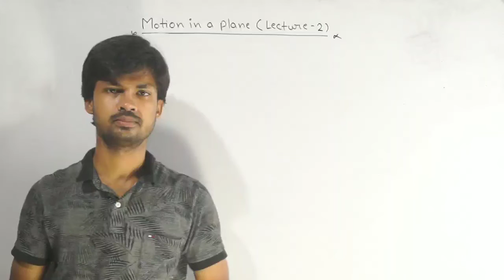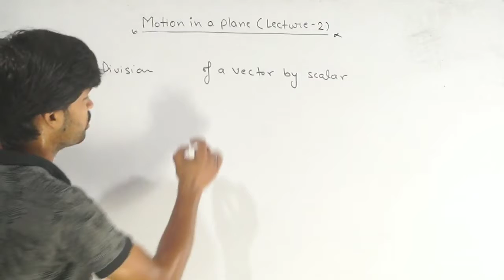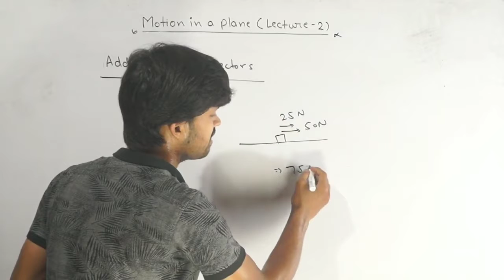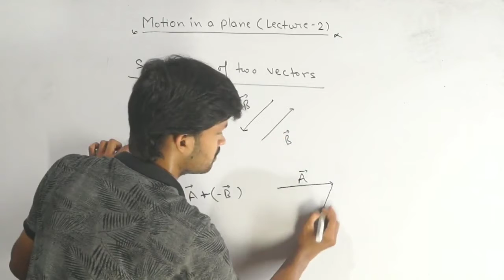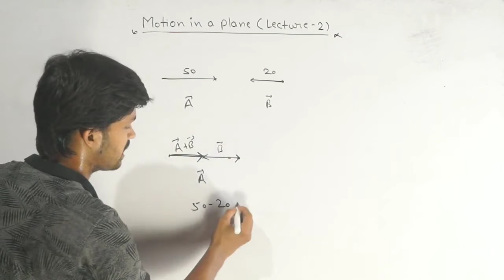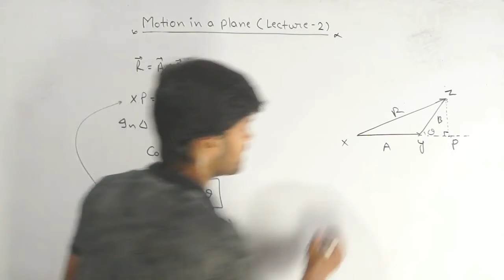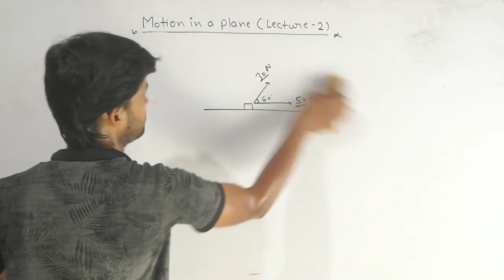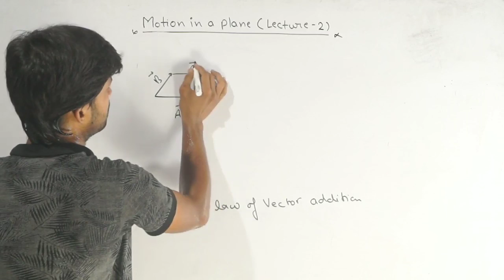Triangle law of vector addition | Motion in a plane (part-2) by Vishal Tiwari